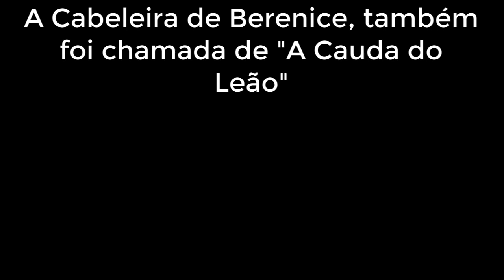Como assim, tem cabelo no céu?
Vamos saber que assunto é esse?  Existe realmente uma "peruca" no céu?  Bora?